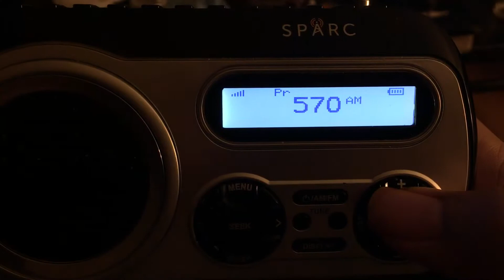KLAC 570 Station ID